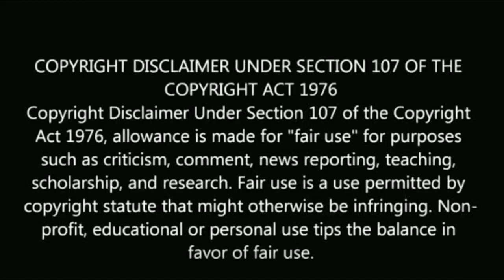சற்றுமுன் சன்டிவி சீரியல் ஹீரோவுக்கு திருமணம் | serial hero marriage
சற்றுமுன் சன்டிவி சீரியல் ஹீரோவுக்கு திருமணம்

serial hero marriage.